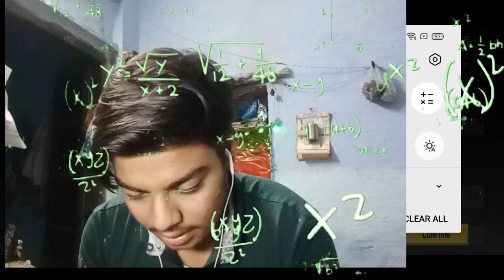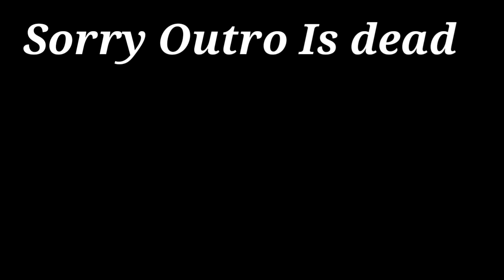Call of duty mobile || New night Mode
Please video ko like kar dena

Device 💻
Phone-OPPO A83

New phone -

Social 📷